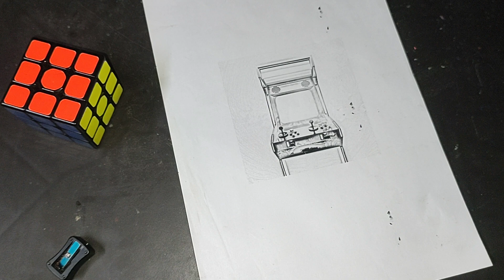Soldier Presents 'Fun With Colours' Epi 123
Hi Guys,

Lets Sketch Together, Its Fun With Colouring..